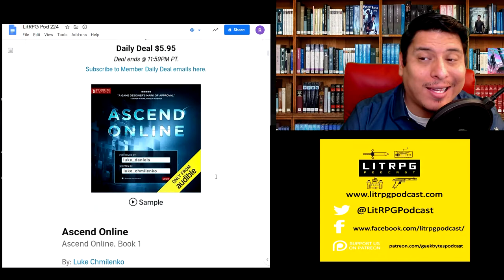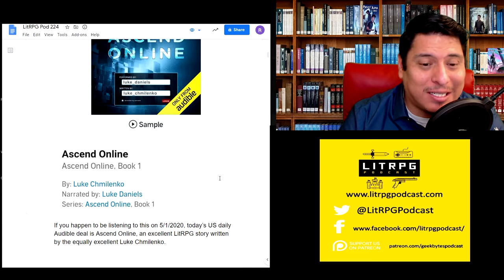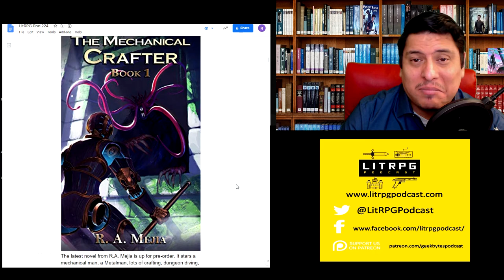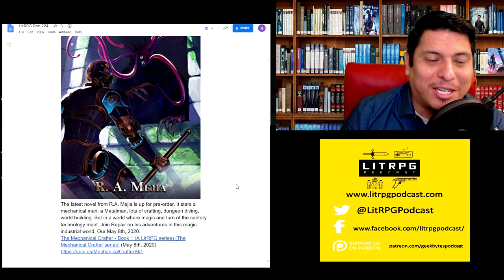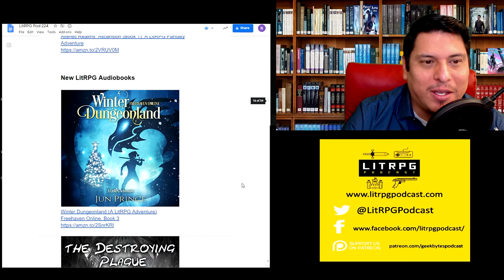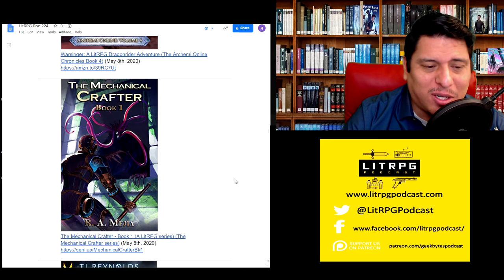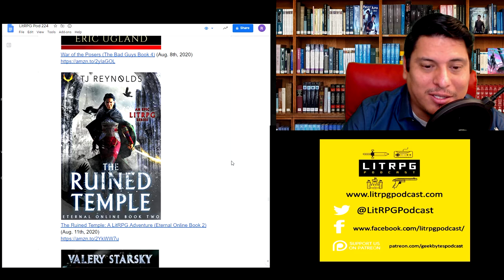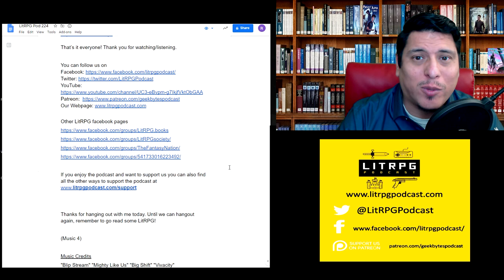LitRPG Podcast 224 - Awakened, Disgardium #4, Watcher's Test, Rogue Evolution, Tarot #2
Hello everyone, welcome to episode 224 of the LitRPG podcast. This is week 5 of the quarantine mustache experiment. Because of shortages in tasty supplies at the local grocery store, I’ve learned to make homemade pasta and salsa this week.

I’m Ramon Mejia. I’m here to bring you the latest LitRPG news, reviews, and author interviews.  We have 5 new reviews just for you.

New Releases and Reviews:

Awakened - Book One of The Quintessence: Crucible: (An Epic Cultivation LitRPG Saga) (08:24)
Good cultivation and chosen one stuff
Score: 7.5 out of 10

Resistance (Disgardium Book #4): LitRPG Series (14:01)
Part 1 of the epic clan wars
Score: 7.6 out of 10

Watcher's Test: A LitRPG Saga (Life in Exile Book 1) (16:43)
The end ties it all together nicely
Score: 7.8 out of 10

Ian’s Picks Of the Week (23:01)

Rogue Evolution: A litRPG Adventure (The Rogue Dungeon Book 4)
Changes
Score: 8.4 out of 10

Awaken Online: Flame (Tarot #2)
Ah, firey explosions
Score: 8.0 put of 10

LitRPG News

If you happen to be listening to this on 5/1/2020, today’s US daily Audible deal is Ascend Online, an excellent LitRPG story written by the equally excellent Luke Chmilenko.

LitRPG author Robert Bevan and the Authors & Dragons podcast have put up a new funny and curse word filled video called Story Time with Robert Bevan: Hamlet. It's an interesting interpretation of the work and I could not stop laughing. FYI, this is super NSFW. You should also check out their super funny podcast where they play DnD. Authors on the podcast: Drew Hayes, Robert Bevan, Joseph Brassey, Rick Gualtieri, John Hartness, Steve Wetherell

The latest novel from R.A. Mejia is up for pre-order. It stars a mechanical man, a Metalman, lots of crafting, dungeon diving, world building. Set in a world where magic and turn of the century technology meet. Join Repair on his adventures in this magic industrial world. Our May 8th, 2020.
The Mechanical Crafter - Book 1 (A LitRPG series) (The Mechanical Crafter series) (May 8th, 2020)

Out Now!

Cryo Knight - A Fantasy LitRPG (Lords of Valeria Book 1)

Player Reached the Top. LitRPG Series. Book III

Ruthless (The Completionist Chronicles Book 5)

Dungeon Core Academy 4

Another Online: All Hail the Queen

A Bond Broken: The Infinite World Book Two

Koala Online Kindle Edition

Altered Realms: Ascension (Book 1). A LitRPG Fantasy Adventure

Winter Dungeonland (A LitRPG Adventure)
Freehaven Online, Book 3

The Destroying Plague - Disgardium Series, Book 3

Rebel Star - A LitRPG Post-Apocalyptic Space Opera (System Apocalypse, Book 8)

How to Defeat a Demon King in Ten Easy Steps

Vainqueur the Dragon

Max of the Rebellion - The Last Time Loop, Book 1

(Music 4)